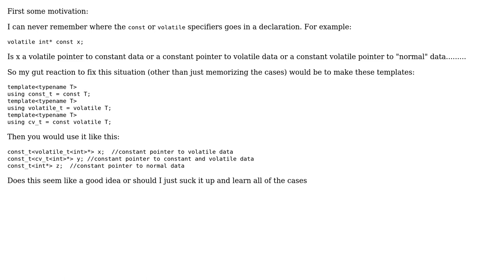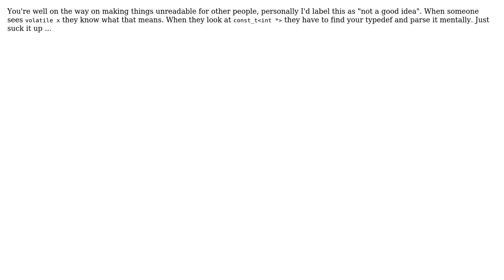Code Review: Using templates for constant and volatile (2 Solutions!!)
Code Review: Using templates for constant and volatile

With thanks & praise to God, and with thanks to the many people who have made this project possible! | Content (except music & images) licensed under CC BY-SA | Music | Images & others | With thanks to user Martin York user Harald Scheirich user DarthRubik and the Stack Exchange Network Trademarks are property of their respective owners. You are responsible for your own actions.